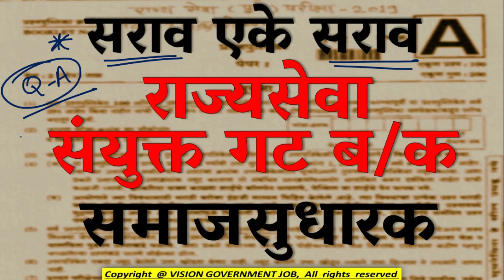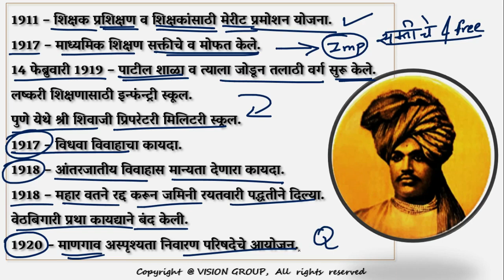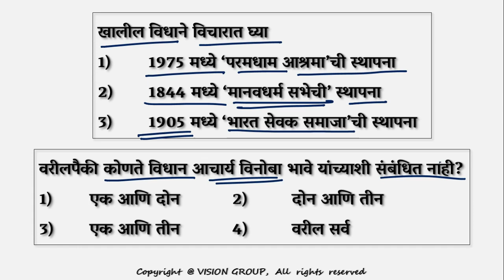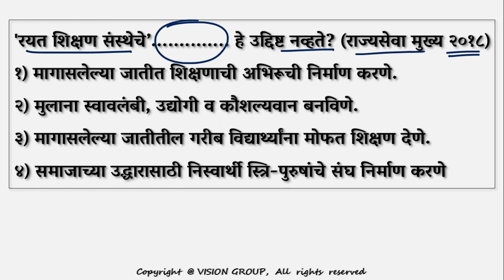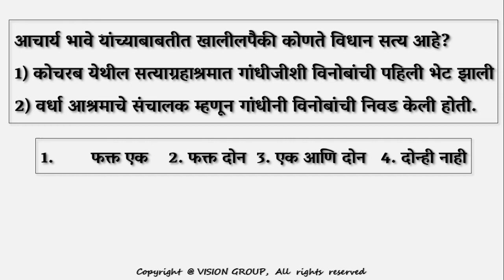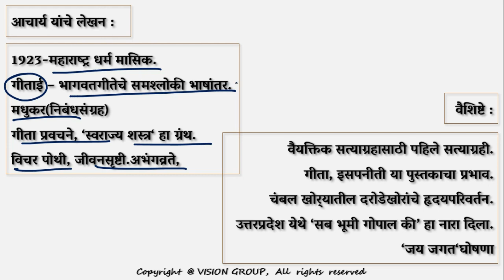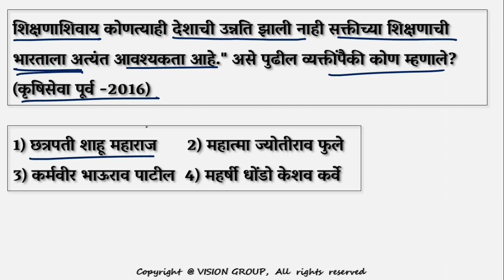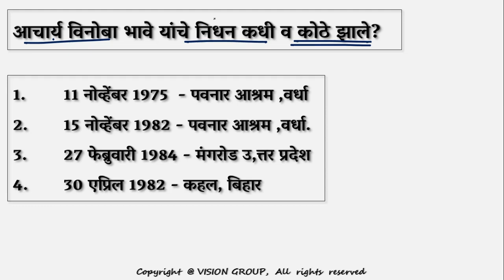समाजसुधारक । Social reformer । Shahu Maharaj | Karmaveer Bhaurao Patil | Vinoba Bhave History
समाजसुधारक । Social reformer । Shahu Maharaj | Karmaveer Bhaurao Patil | Vinoba Bhave

VISION Team शी संपर्क करण्यासाठी

VISION GOVERNMENT JOB (OFFICIAL) TELEGRAM